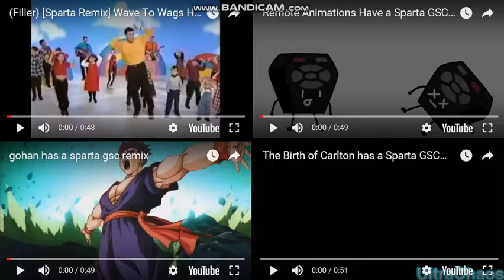Sparta GSC Remixes Side-By-Side 12